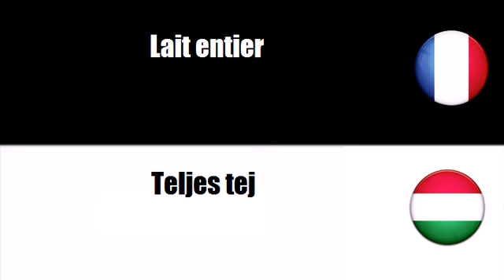Francia szókincs # Téma = Tej